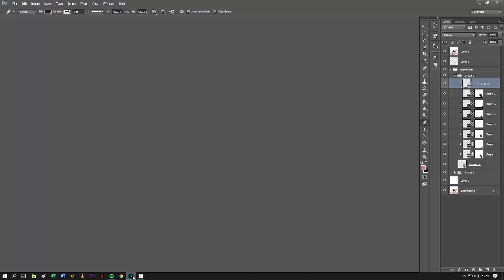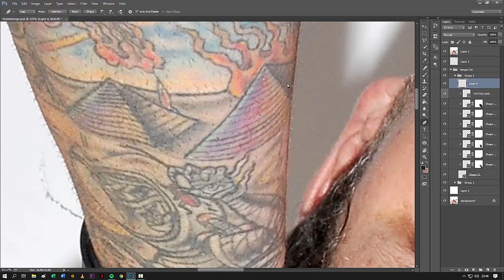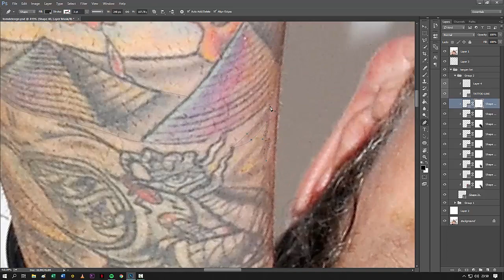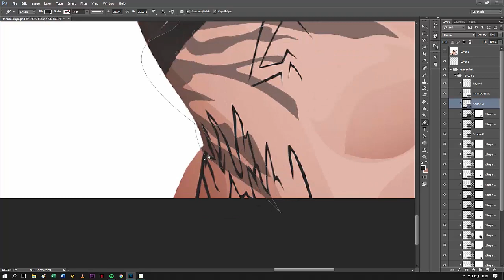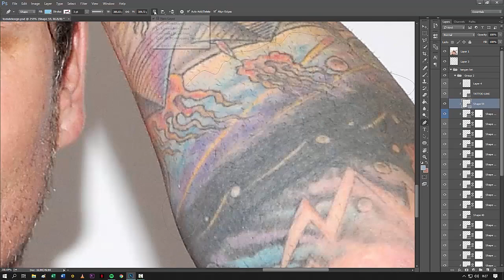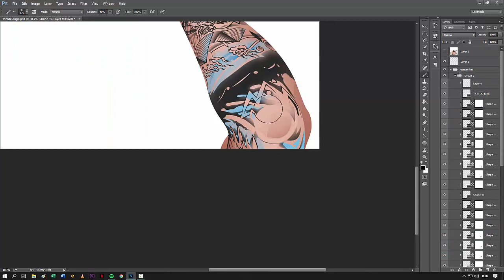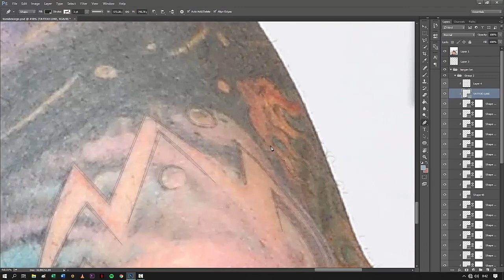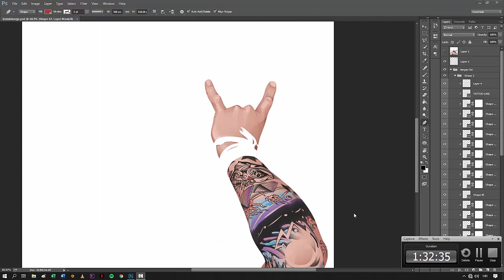Tom DeLonge Tattoo Time Lapse | By ZART